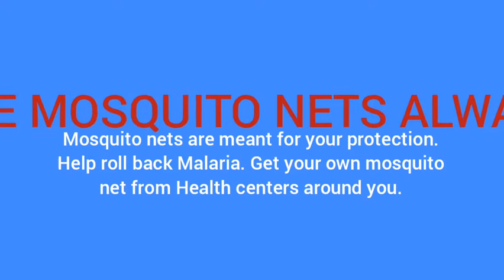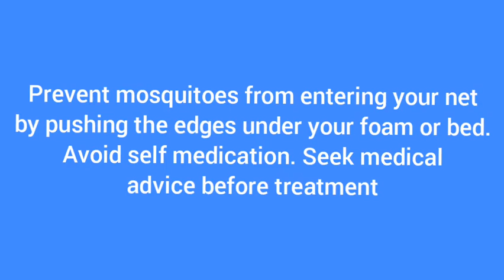HOW I WAS ABLE TO COPE WITH MOSQUITOES IN MMIATA-ANAM (ANAMBRA WEST) DURING RURAL RUGGED!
Watch this funny rendition of Malaria and it's spread via the female Anopheles mosquito. In this video, Udoh William comically sends the message of how indispensable a mosquito net remains to the entire populace.